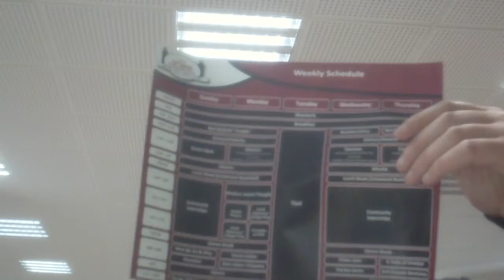"Renewal with truly effective Jewish purpose" 7 HABITS @Ashreinu with Midnightrabbi Living inspired!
Your recommendation! To tour with the midnightrabbi Eli Goldsmith